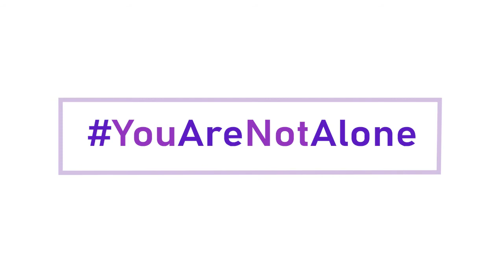Membuat Kegiatan Cucu Mendampingi ODD Menyenangkan